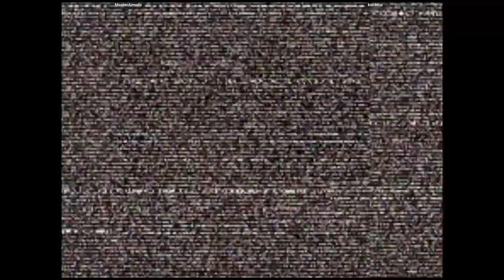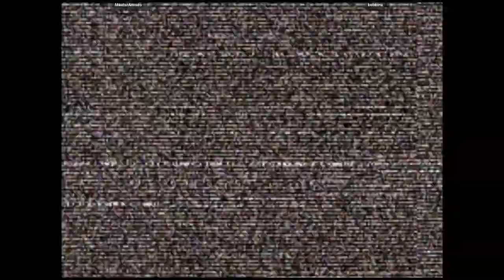CVS2 - MasterAmado VS kebbinz | 🇺🇸🇺🇸 Fightcade2